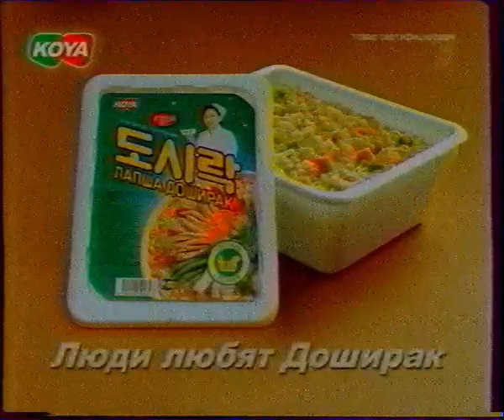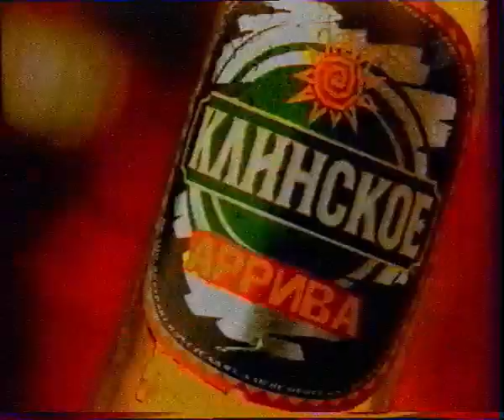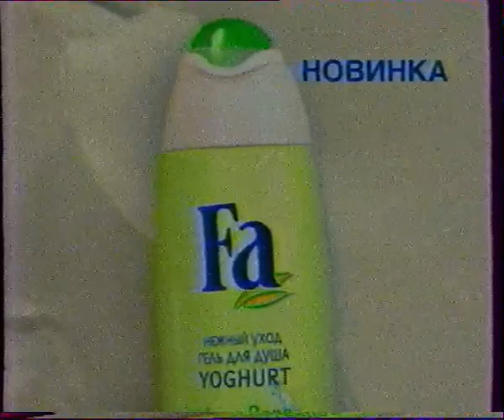Региональный рекламный блок 1 канал-Самара 30.08.05г